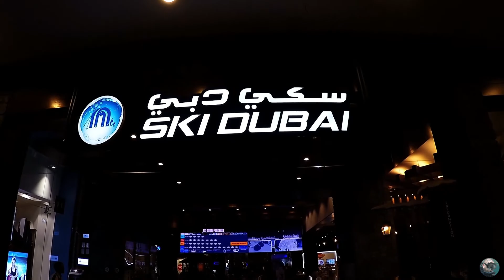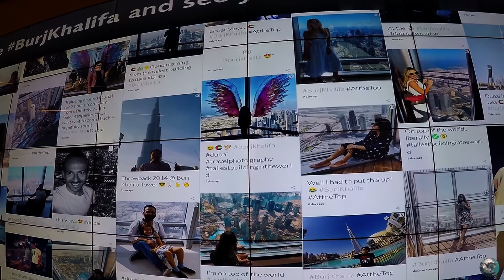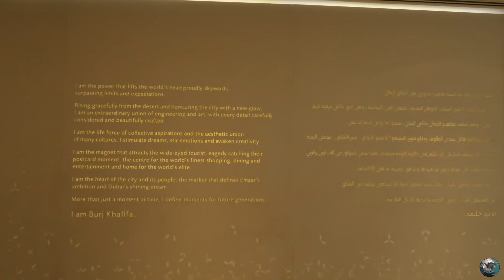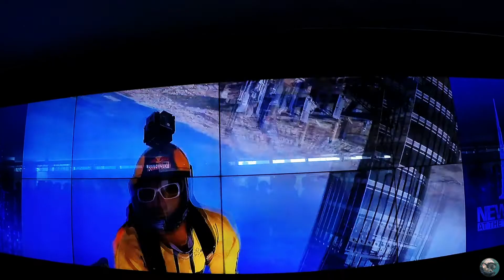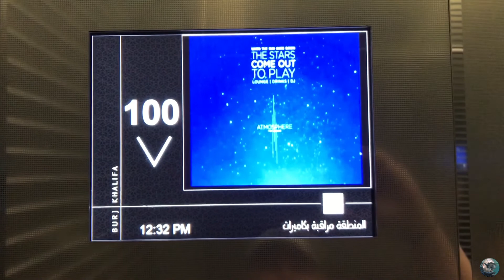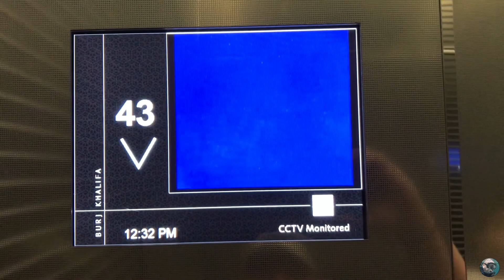TRAVEL DUBAI - Burj Khalifa at the Top & Dubai Mall 🌇 2018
Wer einen Ausflug auf das höchste Gebäude der Welt (829,8m) machen möchte, der sollte ein frühes Zeitfenster buchen um nicht in einer riesigen Schlange zu enden. Denn wer hoch hinaus möchte, der muss durch einige Sicherheitskontrollen. Danach wird in den Gängen bis zum Fahrstuhl (gefühlte 10km) die Geschichte nebst aller Protagonisten von der Planung bis zum Fertigen Gebäude erzählt. Ist schon enorm was die Araber hier aus dem Wüstensand gestampft haben.

Wir hatten ein Ticket für die Plattform im 124 Stock, diese befindet sich in 452 Metern Höhe und bietet ein Rundum-Panorama über die Stadt. Hier gibt es auch noch einen Souveniershop der so einige tolle Sachen habt. Mein Tipp: "Die Kamelschokolade ist der Hammer"!

Allerdings hat unsere Tour etwas mehr als 2 Stunden (Vom Eingang bis zum Ausgang) gekostet, da die Touristenfahrstühle plötzlich außer Betrieb waren. Der Burj Khalifa hat ja zum Glück noch mehrere Aufzüge (insgesamt 57 Stück). Es war auf jeden Fall ein Erlebnis und ein absolutes muss wenn man in Dubai ist!